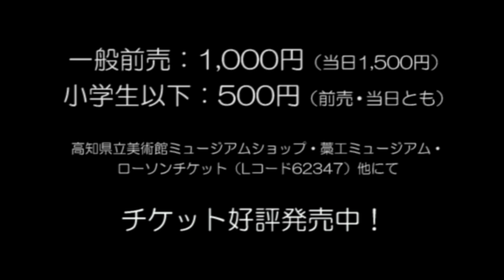【3/3・4開催】カンパニーデラシネラ新作公演「ドン・キホーテ」【高知県立美術館】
高知パフォーミング・アーツ・フェスティバル2016
カンパニーデラシネラ　新作公演「ドン・キホーテ」
2017年3月3日（金） 4日（土）
高知県立美術館ホール

マイムの動きをベースに台詞を取り入れた独自の演出で、世代を超えた観客層の注目を集めているカンパニーデラシネラ。待望の、デラシネラ高知初演作 “古典名作劇場” の第二弾！！

“舞台表現がある一部の人のものではなく、
誰もが出会える可能性をみつけ、
一人でも多くの人の目に触れたい”

2011年に高知で始めたデラシネラの“古典名作劇場”第一作目は、ウィリアム・シェイクスピア『ロミオとジュリエット』でした。全編上演は数時間かかるこの古典を、子供から大人まで楽しめる身体表現を織り交ぜた一時間の作品に仕上げ、その後日本各地で再演を繰り返しています。
第二作目となる今作では、セルバンテスの名作『ドン・キホーテ』を取り上げ、”騎士”と夢想する破天荒な男の珍道中を、デラシネラ流の身体表現に解釈し、披露します。
また、本公演に先駆けて、高知県内の小・中学校に出向き今作を上演する、出前演劇教室も開催します。

 【公演情報】
日時：
2017年3月3日（金）　開場18：30　開演19：00
 3月4日（土）　開場13：30　開演14：00
 3月4日（土）　開場18：30　開演19：00

入場料（全席自由・税込）：
一般前売 1,000円(当日1,500円）
小学生以下 500円（当日も）

原作／ミゲル・デ・セルバンテス
演出／小野寺修二
テキスト／山口茜
美術／石黒猛
出演／大庭裕介、崎山莉奈、仁科幸、薬丸翔、藤田桃子、小野寺修二

舞台監督／矢島健
照明／吉本有輝子、吉田一弥
音響／池田野歩
衣裳／駒井友美子（静岡県舞台芸術センター）
イラスト＆デザイン／チャーハン・ラモーン